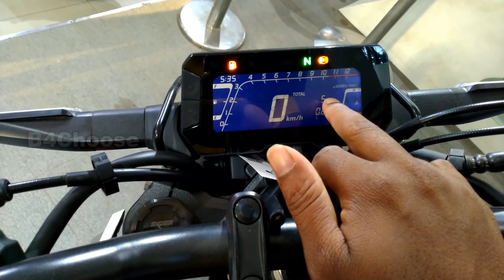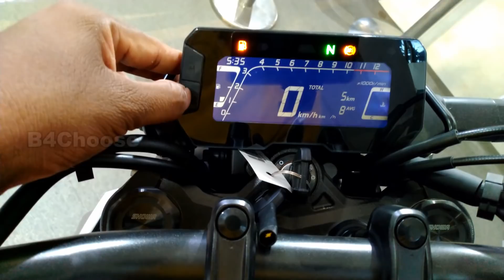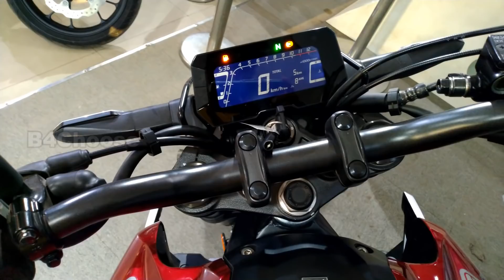Honda CB300R India 2019| Detailed Walkaround and Specification | CB300R price | Tamil | B4Choose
A Detailed walkaround video of Honda CB300R. Honda has launched CB300R in India. CB300R has two different colour
Candy Chromosphere Red, Matte Axis Grey Metallic.
This video features a detailed walkaround of the brand new Honda CB300R bike.

Onroad Prices in Chennai :RS 2,82,000.00

SVM Honda, Ayanavaram, Chennai.

Thanks,
B4Choose